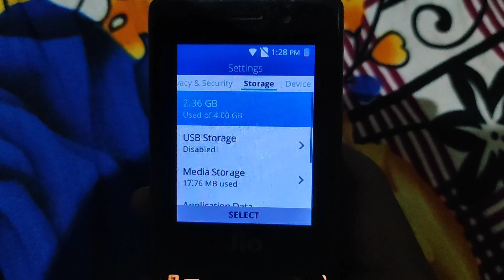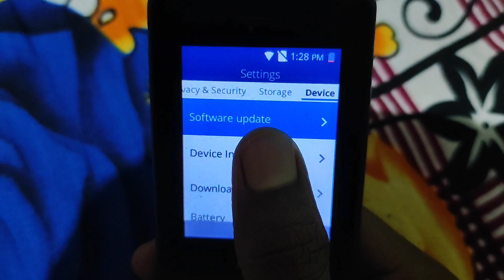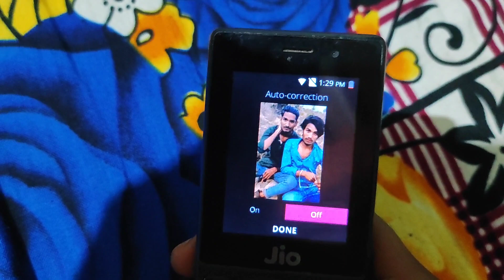jio phone me photo editing kaise kare | jio phone me photo edit kaise kare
🔥Jio Phone me Photo editing kaise kare।Jio Phone me photo editing Karna hai।Jio phone trending photo

Jio Phone Photo Editing 2022 | Jio phone me photo editing kaise kare | New Trick | New Website

आज के इस वीडियो में हम आपको बताएंगे कि जिओ फोन में किसी भी फोटो को एडिट कैसे करें इस वीडियो में आज हम आपको फोटो को एडिटिंग करने के लिए बताने वाले हैं जिओ फोन में फोटो एडिट कैसे करें जिओ फोन में फोटो एडिट कैसे किया जाता है इस वीडियो में हम जिओ फोन में फोटो एडिटिंग के बारे में बताने वाले हैं जियो फोन में फोटो एडिट करने के बारे में सारी जानकारी देने वाले हैं तो वीडियो को लास्ट तक देखें ताकि आपको पूरी जानकारी हासिल हो सके

My Channel In today's video we will tell you how to edit any photo in Jio phone. In this video today we are going to tell you how to edit photos in Jio phone. How to edit photos in Jio phone. How to edit photos. In this video, we are going to tell you about photo editing in Jio phone. We are going to give all the information about editing photos in Jio phone, so watch the video till the end so that you can get complete information.

YOUR QUESTION ⁉️

Jio Phone se Picsart jaise photo ke editing kaise kare
How to edit photos like Picsart in Jio Phone jio phone me photo edit kaise kare
jio phone me picsart kaise chalaye
Jio phone me photo edit kaise karte hain
Jio phone photo editing
Photo Editing
Jio Phone
Jio mobile
Jiophone3
jiophone
jio phone me photo editing kaise kare
jio phone me photo editing kaise kare new trick 2024
jio phone me photo editing kaise karen
jio phone me photo ka background kaise change kare
jio phone me photo se video editing kaise kare
Jio phone se photo editng kaise kiya jata hai
Jio mobile me photo editng karna hai
Jio mobile me photo editng kaise kare
Jio Phone me photo editing Karna hai
Jio phone me latest photo edit
Jio phone me trending photo editing kaise kare